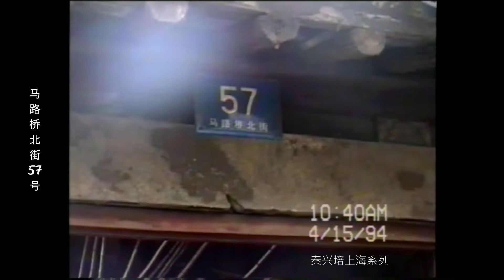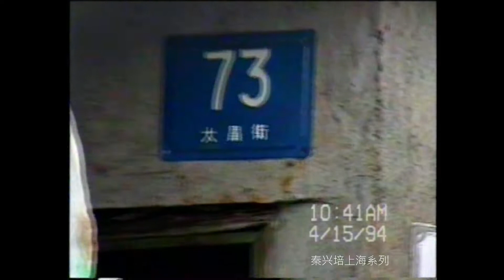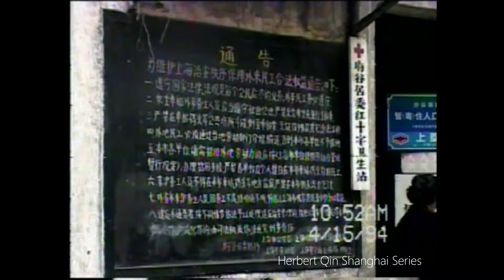上海印象1994年（29）大昌街-东江阴街-薛家浜路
上海 怀旧 老上海 秦兴培上海印象 秦兴培上海系列 秦兴培拍摄 秦兴培原创 Herbert Qin